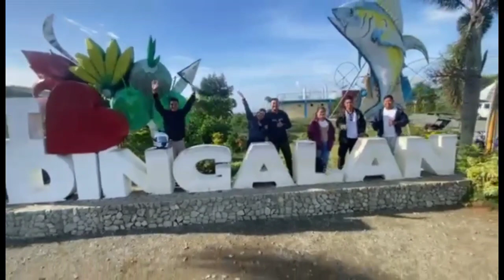vlog#336 ROAD TO DINGALAN/MASAYANG BYAHE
MGA KABUTIL ANG VLOG NA TO AY ISANG REGALO SA SARILI NG BAWAT ISA SA AMIN DAHIL ALAM NYO NAMAN PO LAGI TAYONG PAGOD SA TRABAHO KAYA KAILANGAN DIN PO NATING MAGSAYA AT MAG REST KAYA NAISIPAN PO NAMING MAGPUNTA SA IBANG LUGAR SANA PO AY MAGUSTUHAN NYO ANG PAPASYALAN NATING LUGAR
MARAMING SALAMAT PO SA PANONOOD MGA KABUTIL INGAT AND GODBLESS PO MGA KABUTIL